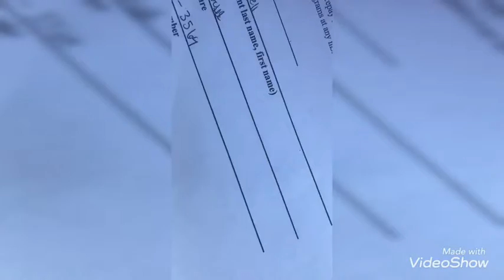Attending Barber-school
My first day in barber school should I drop Ful video